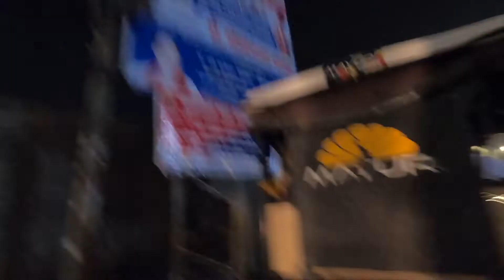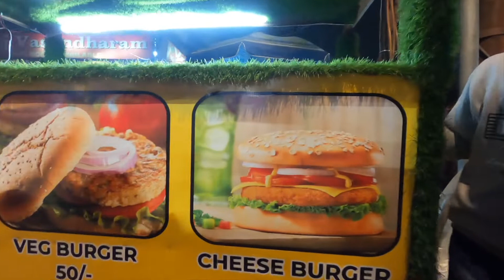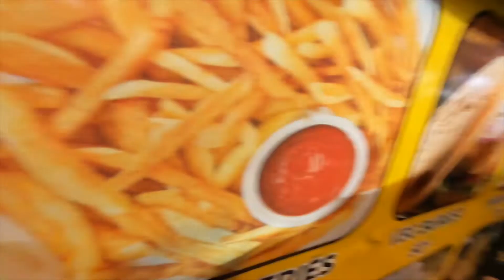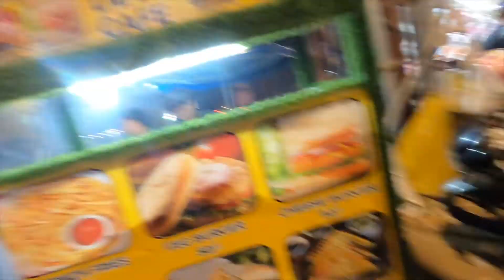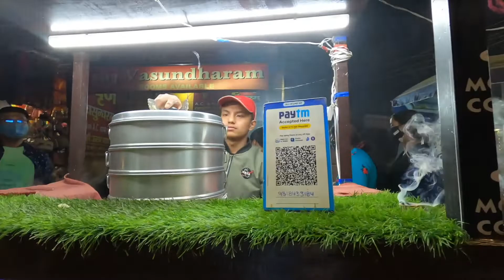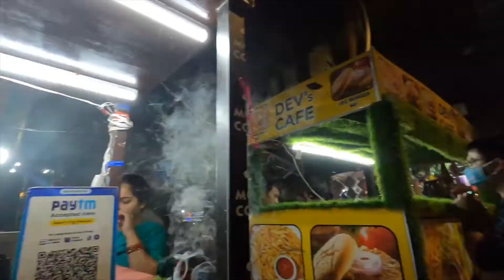Уличная еда в Индии. Бургеры во Вриндаване. Домашние беседы 7.11.21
Здравствуй, наш дорогой друг. Мы Сергей и Алёна приглашаем тебя в Наше путешествие по Индии.
Увидем вместе духовную сторону Индии, которая даст нам новый взгляд на нашу собственную жизнь.
Не просто проехать по Индия и показать красивые места и не очень…
А постараться прочувствовать её, понять и перенять всё то… Зачем именно сюда съезжаются так много духовных искателей…. Нас Индия обязательно изменит! А Тебя наш друг мы надеемся если не изменить то хотя бы, дать повод задуматься и взглянуть на этот мир с иного ракурса…